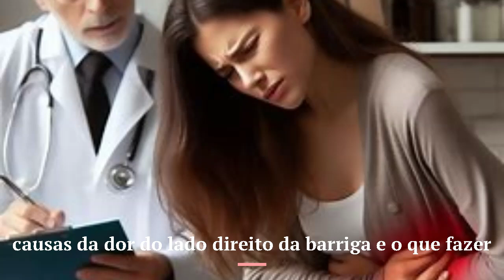causas da dor do lado direito da barriga e o que fazer